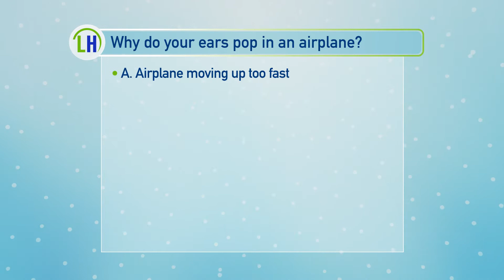Why Your Ears Pop In An Airplane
Ever wonder why your ears pop when you fly in an airplane? We've got the answer in our latest 'Did You Know'!

Living Healthy Chicago is a health and wellness show that airs Saturday mornings at 9am on WGN, aiming to educate and inspire our viewers to live healthier lives.